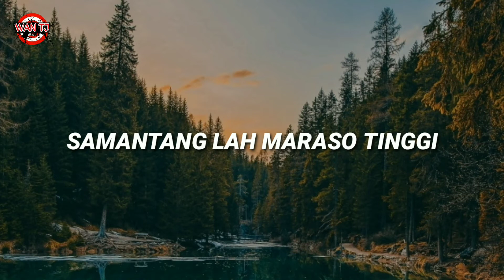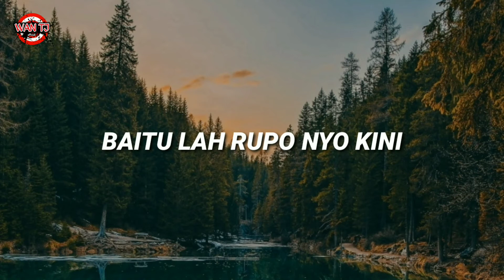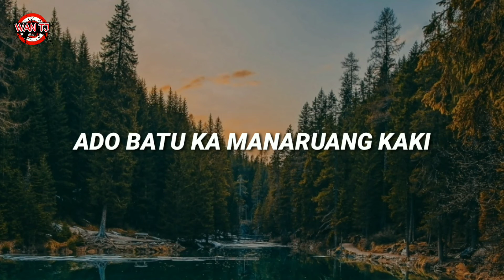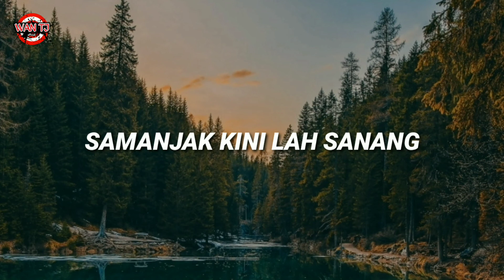Carlos - Lupo Tampek Bapijak (Karaoke)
Ling Music karaoke